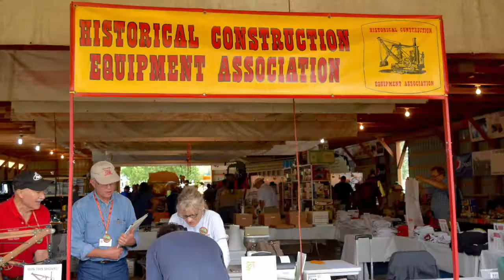2018 45th Annual Le Sueur County Pioneer Power Show Highlights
There is always so much to see and do at the Pioneer Power Show that sometimes 3 days is not long enough to take it all in, so we put together a 22 minute slideshow! Grab a cup of coffee and some popcorn and enjoy!

2018 features were: Historical Construction Equipment Association, Carousel Organ Association of America and Antique Truck Historical Society.

Join us for our 46th Annual Show running August 23-25, 2019 where our features will be: Hart Parr, Oliver and Cletrac.  Our annual swap meet will be starting April 26-28, 2019.